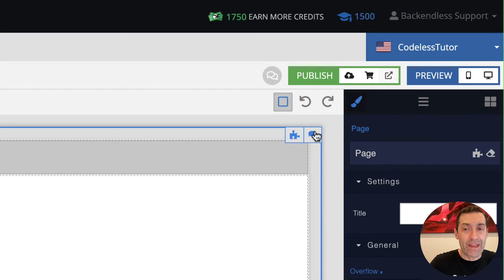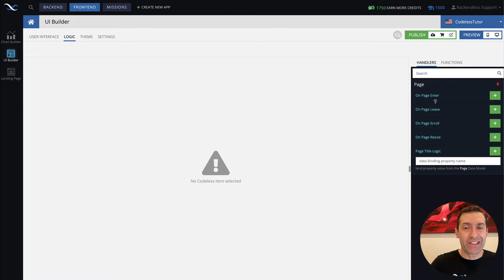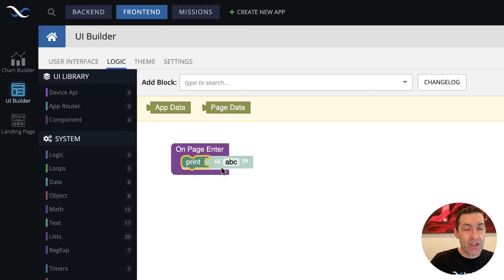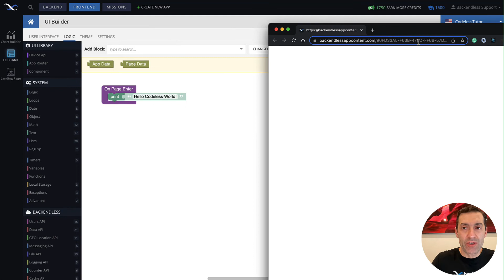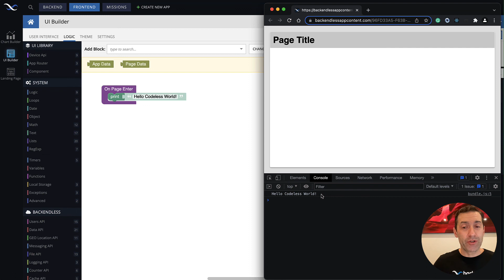Getting Started With Codeless - Creating a "Hello World" App | Codeless Programming Course | Pt. 2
In this video, you will learn how to build your first Codeless app by creating a simple Hello World app with Backendless.

You will learn a few important Codeless programming concepts in this tutorial, including:
- how to use the "print" block
- how to connect blocks together
- how to check the browser console output created by a codeless app

This is part 2 of our Codeless Programming Masterclass. Start with Backendless for free today to follow along with this course